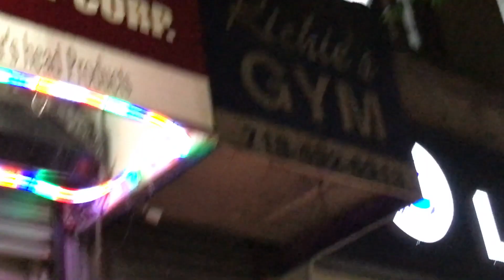SHOULDER AND ARM WORKOUT!!!